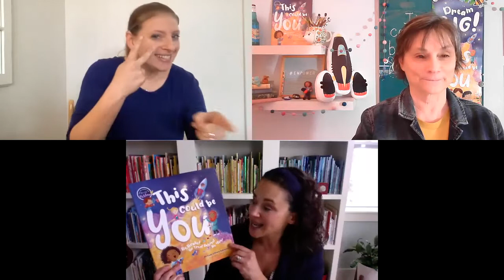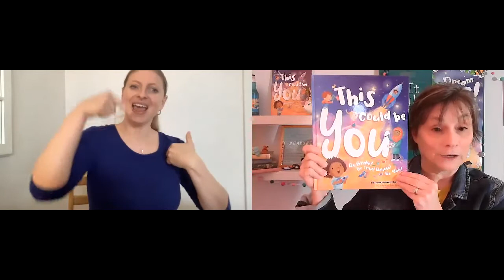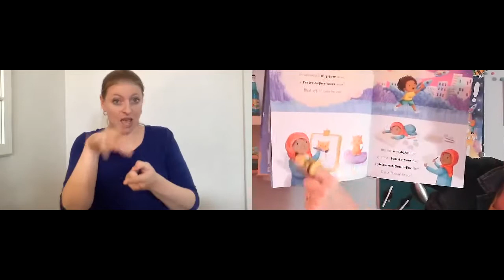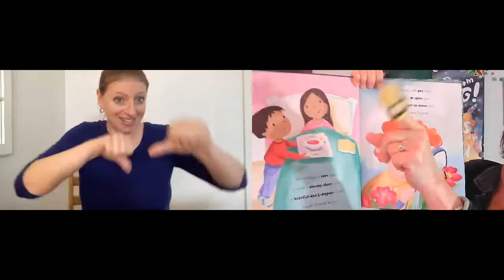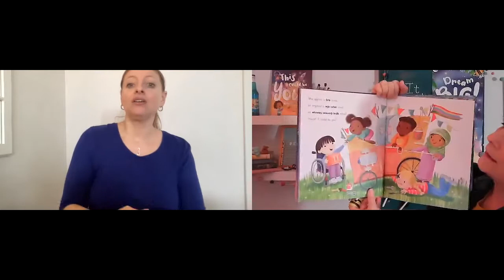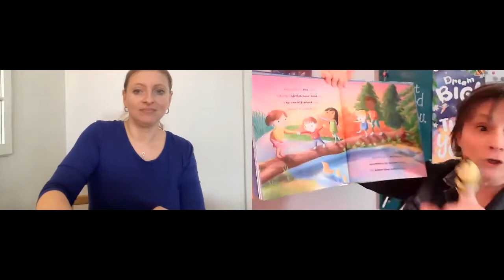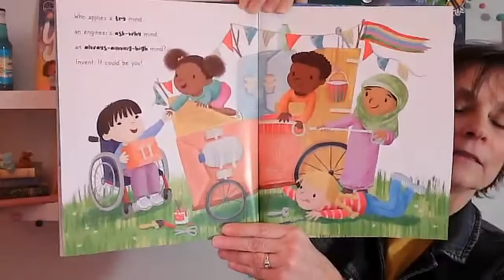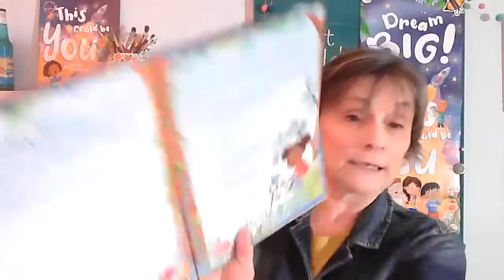{This Could Be You Read Aloud by Author Cindy Williams Schrauben}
Author Cindy Williams Schrauben reads her book, This Could Be You.

A teacher, a scientist or an activist - could this be you? Through lyrical rhymes and vibrant illustrations, This Could Be You says yes, it very well could be. This sweet picture book empowers children of all abilities and backgrounds to not only believe in themselves but to be strong and resilient in the pursuit of their dreams.

This Could Be You’s full-color jacket is a reversible, 22 x 36 poster perfect for inspiring kids in the classroom or home.

The downloadable free Reader’s Guide contains interactive lesson plans that encourage children to adopt a growth mindset. One activity asks children to rewrite fixed mindset statements like “This is too hard!” and turn them into something positive.